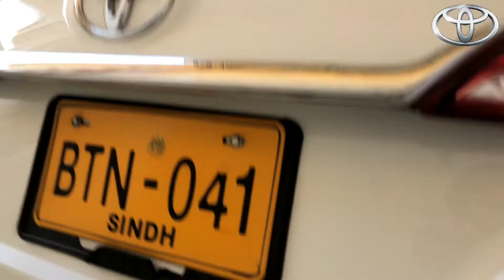Toyota Yaris 1.3 | Very Bad Fuel Average